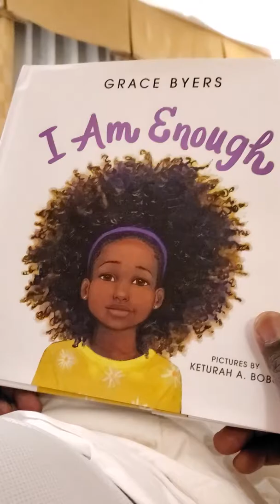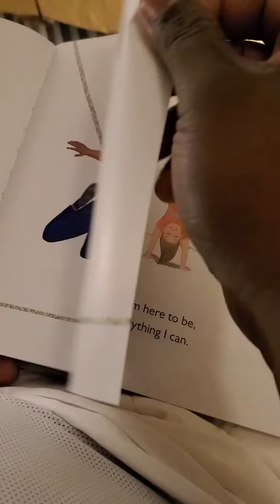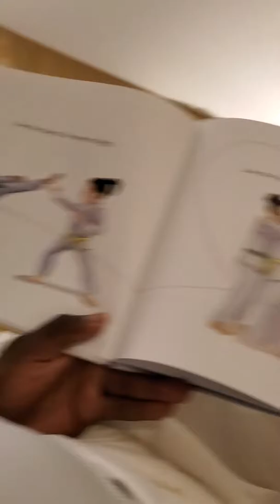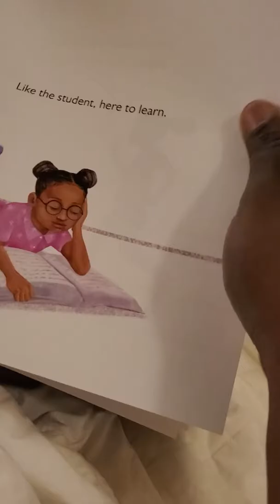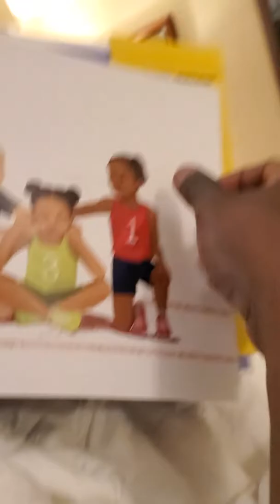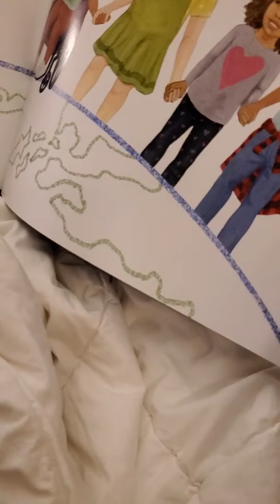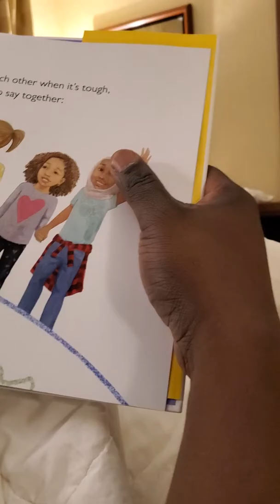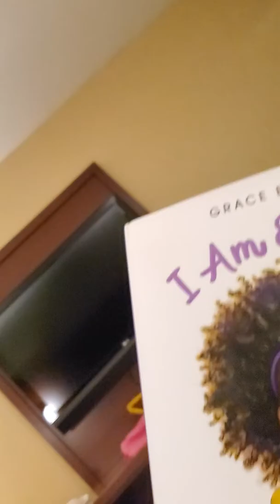VTV Reading: I am Enough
I am Enough by Grace Byers (Thumbs Up)